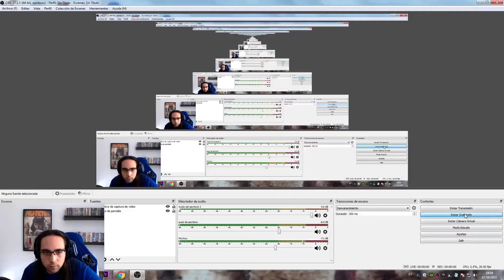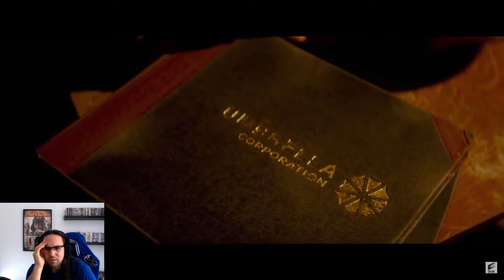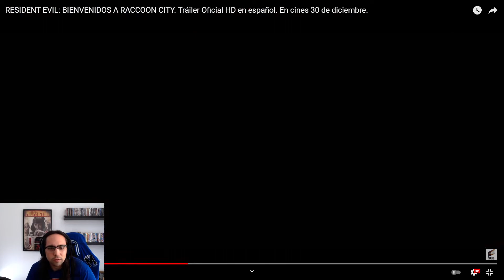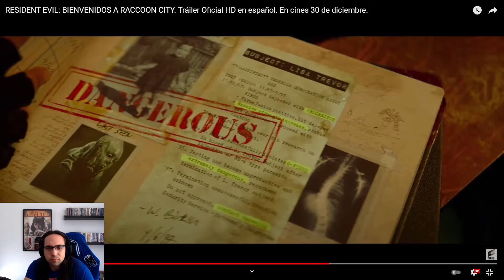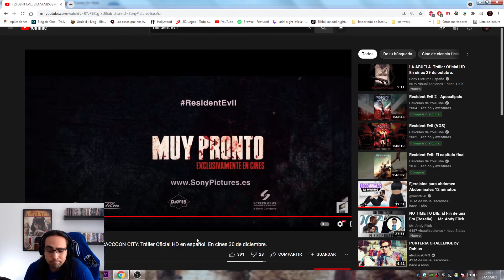RESIDENT EVIL : WELCOME TO RACCOON CITY reacción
Cutre,cutre,cutre. MUY CUTRE.